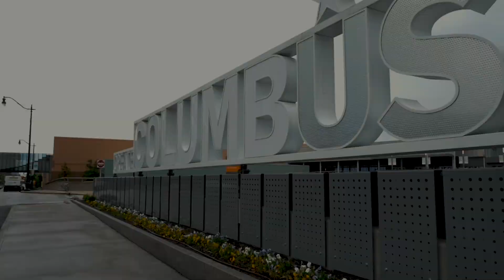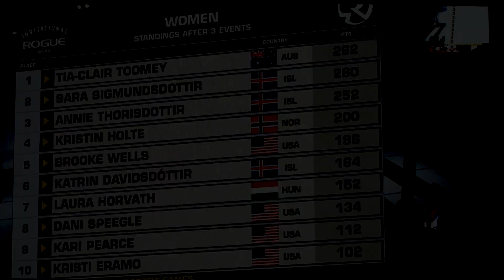Rogue Invitational with Tia-Clair Toomey - Part 2: (Event footage courtesy of Rogue Fitness.)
Hey everyone! Shane and I are excited to showcase our performance at Rogue Invitational last weekend! In this episode you get to see some highlights of the events and my post event interviews followed by a well deserved breakfast treat!
Big thank you to The Method Now, they have been helping me with my nutrition for some time & especially during my competition period.
You can find out more about them:
We’re very excited to get back to training now and get ready for the 2019 Games!
PS: Thanks to Craig and Jas for always being great company!
Filmed & Produced by Joseph Somakian

Event footage courtesy of Rogue Fitness.